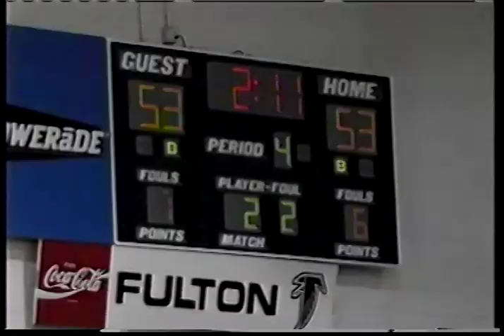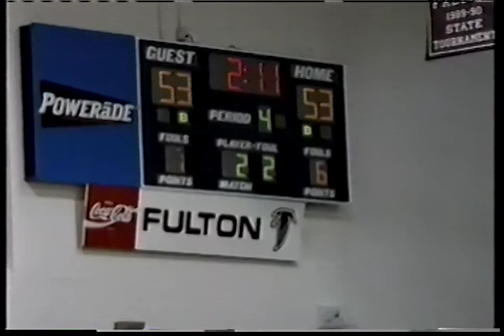Fulton Basketball vs. Austin-East 2007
Fulton defeats Austin-East 70-63 in OT at Fulton High School on January 5, 2007. Tape delayed broadcast featuring Tony Basilio on WMAK-TV 7.